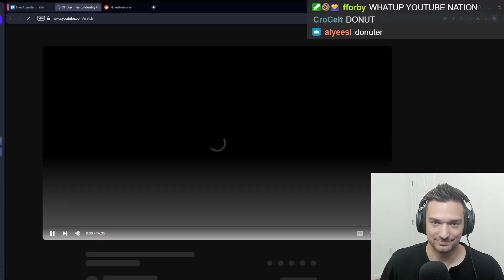OF Star Tries to Identify Her Top Donor | REACTION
Today I react to The Other Cannel's video "OF Star Tries to Identify Her Top Donor". i am a big fan of moistcritical and found this video to be hilarious